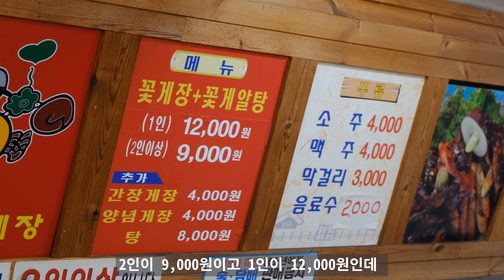광주 광산구 맛집 비아꽃게장, 꽃게알탕과 게장세트, 퀄리티와 구성,가격 실화인가요??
광주 광산구에 위치한
게장맛집 비아꽃게장을 다녀왔습니다
가격에 놀라고 맛에 놀라고 퀄리티에 놀랐던
찐맛집이네요

*식당정보
광주 광산구 비아동원촌길 71
매일 10:00 - 21:00
주차가능